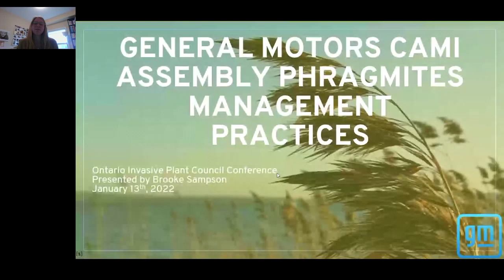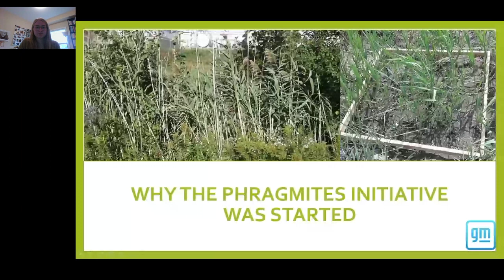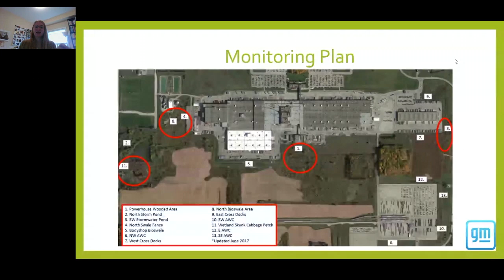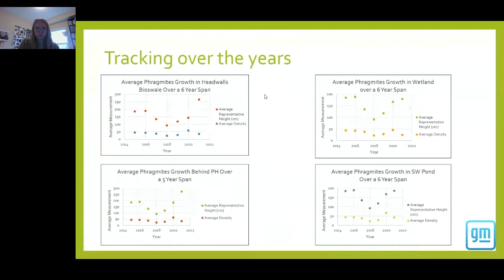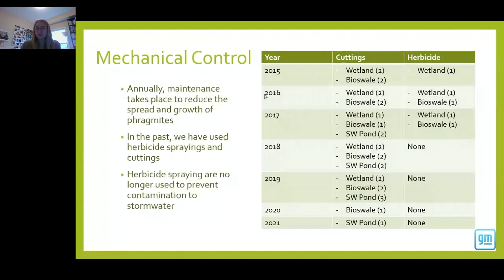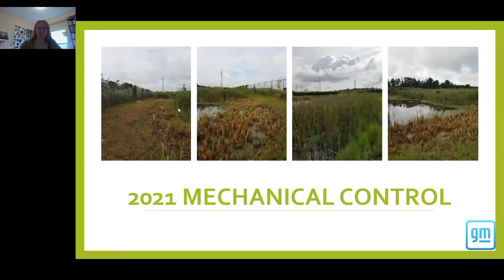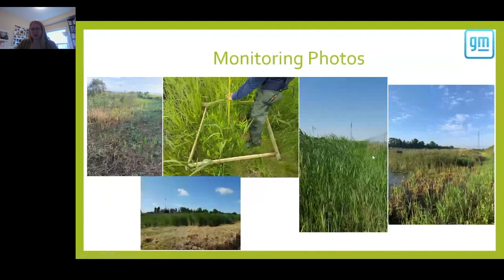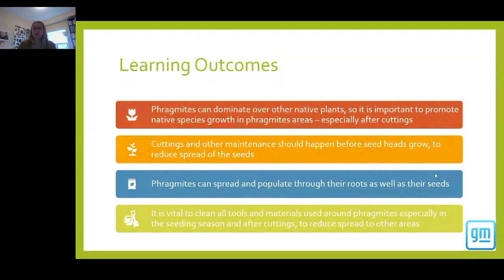Phragmites at CAMI Assembly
By: Brooke Sampson

GM CAMI Assembly of Ingersoll has been monitoring phragmites growth in four key areas on site since 2015. The pilot project initiated the measurements of density in a 1m2 area, tallest height and representative height with three samples from each of the four monitoring sites. This data is compiled annually to project trends. Along with this, Interns at CAMI maintain phragmites growth by organizing removal projects each growing season. This presentation will cover the monitoring and maintenance plan, schedules and methods used at the CAMI Assembly Plant since the Phragmites program began in 2015. Success stories and learning opportunities will be shared to hopefully help listeners with their own Phragmites maintenance.